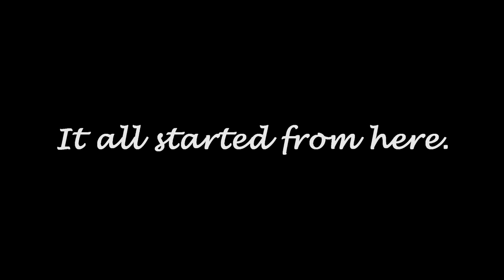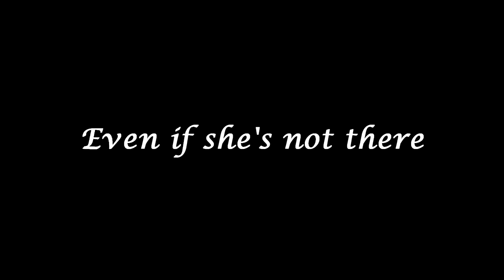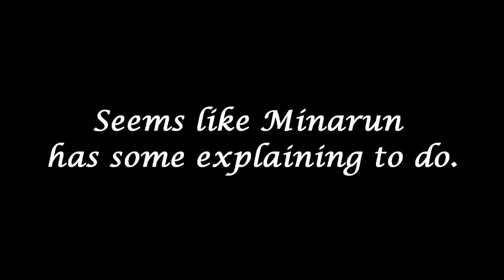When Gekikara is your girlfriend as told by Minarun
A compilation video of Minarun and ex-SKE48 member, Matsui Rena in Ebi Series.